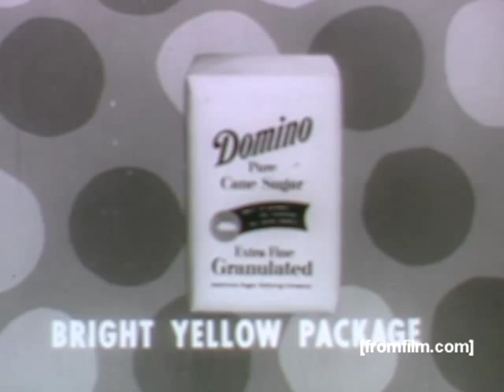Domino Sugar Commerical - 1950's UPA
Animated Domino Sugar Commerical - 1950's from UPA